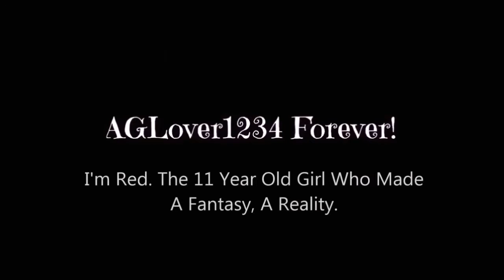Bottle Flip Challenge Wars! AGLF American Girl! AGLV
Hi!
Sorry its been a week since my last upload! I have had many hospital appointments due to my serious medical condition, but today im not letting you down! :) Britain's  next top doll  model will be next tuesday :)
My and my friends made this quick but fun video today and we hope you enjoy it!
XoXo Red